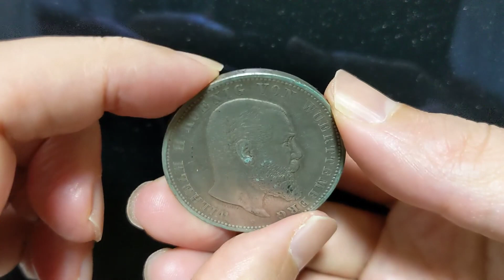1899F Wurttemberg Wilhelm II 5M Silver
20-1